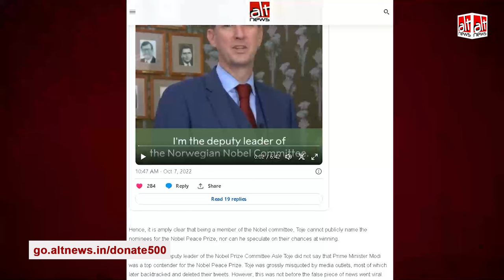If you value our work, become an AltNewsPatrons and spread the word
Alt News needs 3000 patrons to contribute Rs 500 a month for the next 12 months.